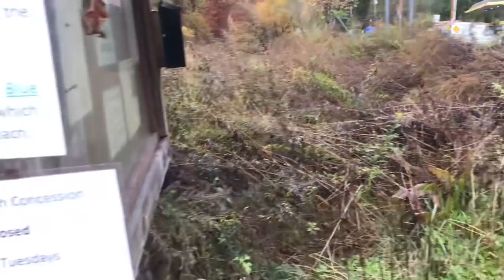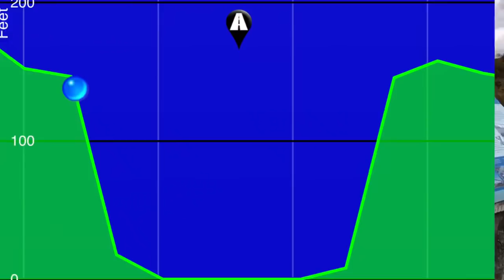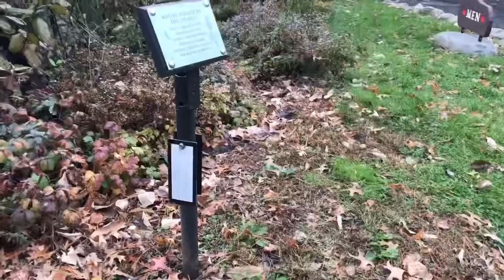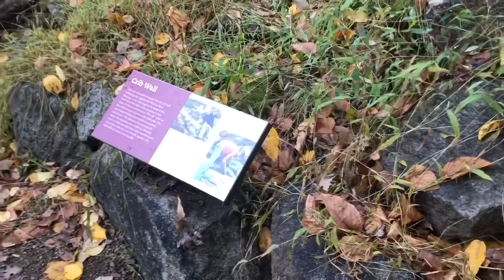Appalachian Trail Thru-Hike | NY-WV 4: I can see New York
I just left New York City, and now I'm enjoying a spectacular nighttime view of the city from the top of a mountain on the Appalachian Trail. Backpacking life isn't bad at all!

Hi, I'm Joey - aka Moon Pie. In 2018 I set out to thru-hike the entire Appalachian Trail, hiking solo for 2200 miles from Georgia to Maine. This is my long-distance backpacking journey, with all its ups and downs.

P.S. I named my channel "Joyful Rambler" because that's the state of mind I have when hiking and I hope you do, too. Happy hiking!